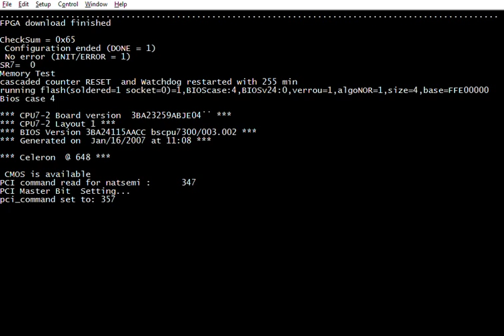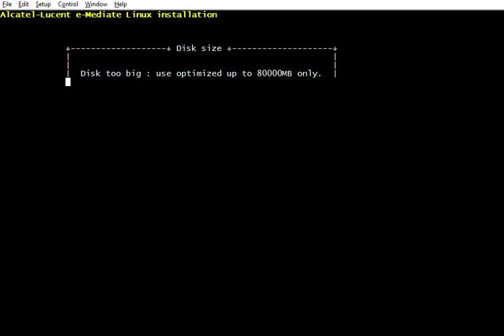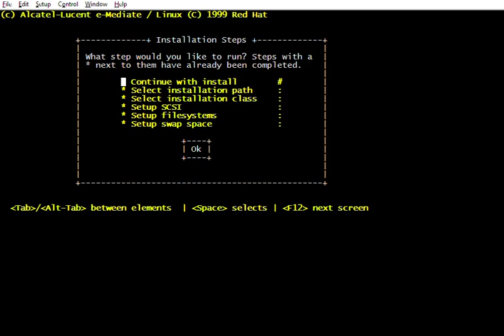FAILED install ALU ACT OXE R11.1 firmware - ALIZE method, with SATA HARD DISK FOR CPU7-2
FAILED install Alcatel-Lucent ACT OXE R11.1 firmware - ALIZE method, with 3BA27013AB SATA HARD DISK FOR CPU7-2